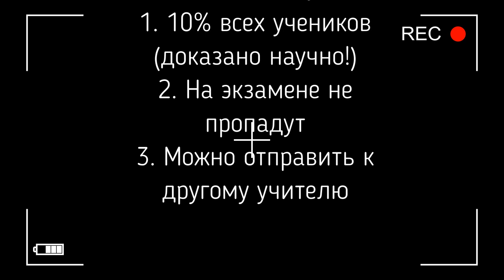Вопрос совет 4 Безнадёжные студенты